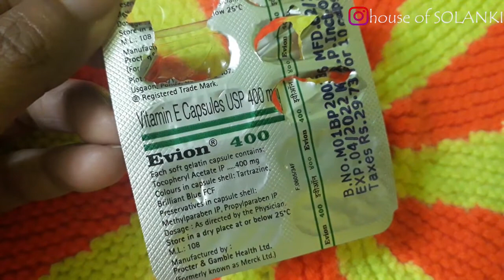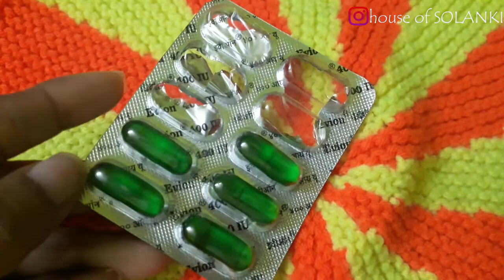Shampoo में बस 2 चीज़ मिलाकर लगानेसे बाल काले,घने,सिल्की ओर मुलायम हो जाएंगे/Best Remedy For LongHair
Hello everyone, please learn this easy ad simple remedy for soft silky thick and long hair at home.

Patanjali Saundarya Aloe Vera Gel
Vitamin E Capsules

Product i have used
Patanjali's Pack of 2 Saundarya Aloe Vera Gel

Jeevanras Mukti Gold Hairwash Combo (500 ml)-Pack of 2

Lots of love from houseofSOLANKI